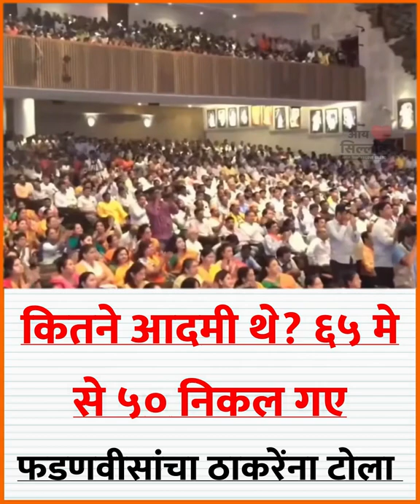कितने आदमी थे? ६५ मे से ५० निकल गए - फडणवीसांचा ठाकरेंना टोला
Devendra Fadanvis takes a jibe at Uddhav Thackeray